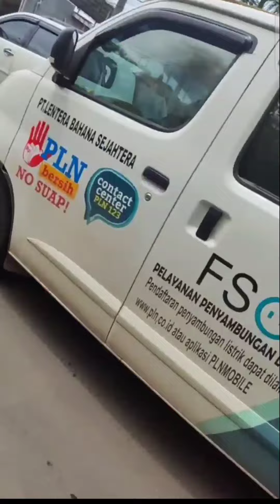Tragedi di Pabrik Dua Kelinci